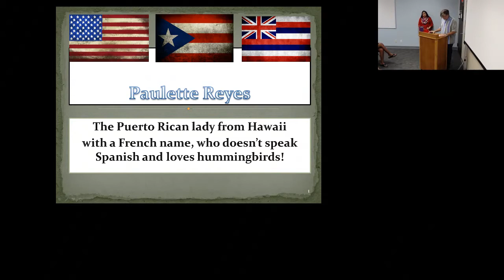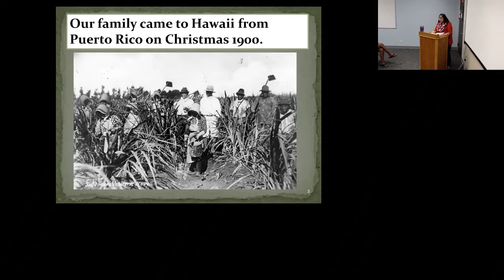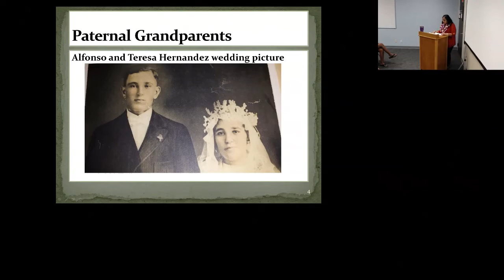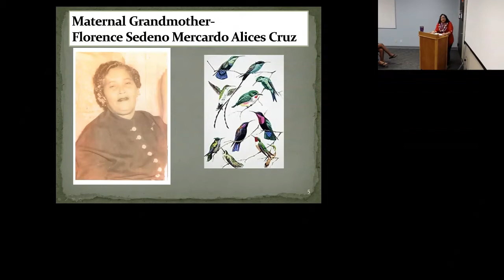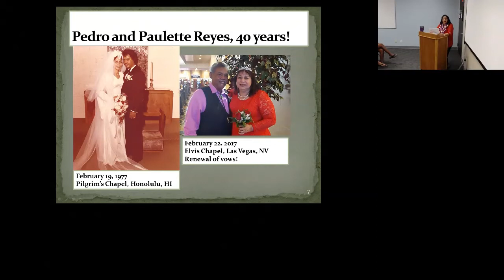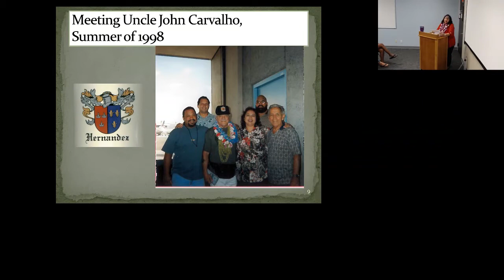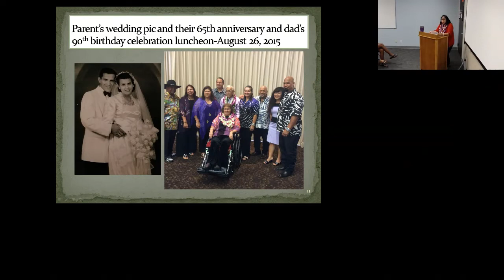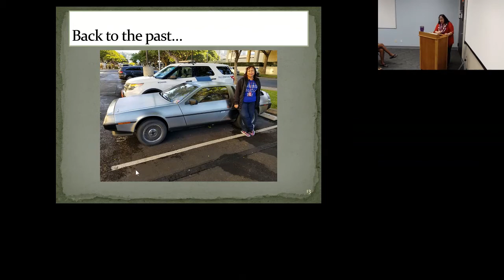EDD Talk, January 24, 2018, Paulette Reyes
Watch our Jan. 2018 "EDD Talk" featuring Paulette Reyes, Purchasing Agent for the Pacific Islands Fish and Wildlife Office in Region One, based out of Honolulu, HI. Her talk is titled: The Puerto Rican lady from Hawaii with a French name, who doesn't speak Spanish and loves hummingbirds!